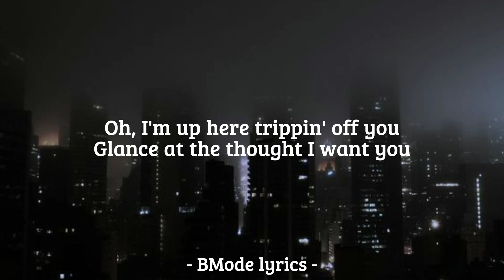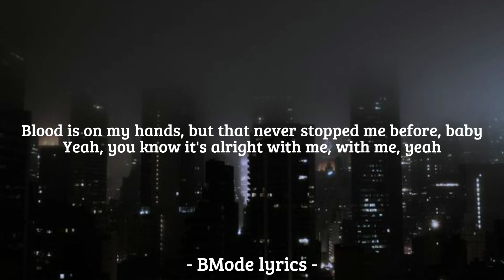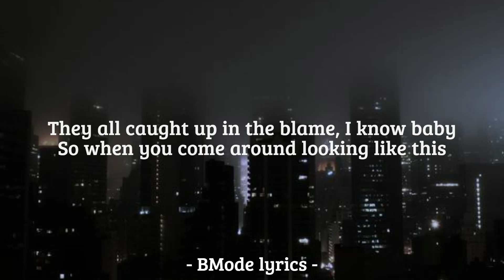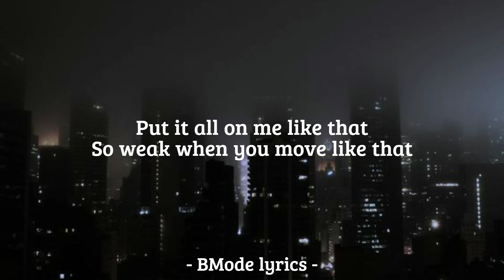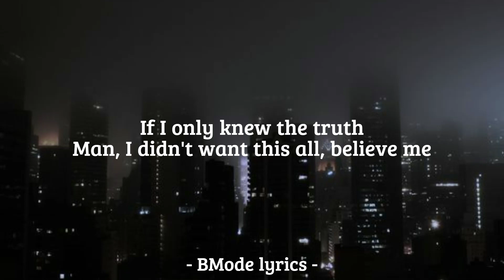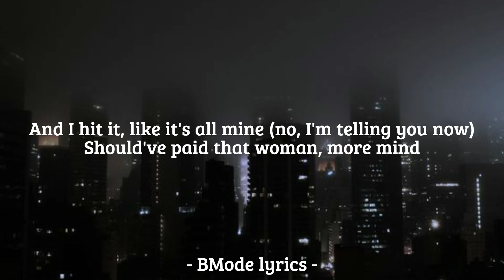lyrics ] all mine - PLAZA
PLAZA - All Mine (Lyrics)
Lyrics, PLAZA - All Mine

    Lyrics:  "All Mine"

Meet me when the sun goes down
Ring ring once you get downtown
In so deep, baby can't fix this
Like a user, baby I'm addicted to it
You get in my backseat
See you gettin naked in the rearview
Oh, I'm up here trippin' off you
Glance at the thought I want you
Blood is on my hands, but that never stopped me before, baby
Yeah, you know it's alright with me, with me, yeah

And I hit it, like it's all mine
Should've paid that, woman, more mind
Tell me, did you get the news?
She ain't fuckin' with you no more

All, it's all mine, it's all mine
I gotta live by this, can't trust what these women do
He shoulda' never trusted you
You had me touchin' on your body
Tellin' me you belong to nobody
I know, everybody's playin' games
They all caught up in the blame, I know baby
So when you come around looking like this
Don't think I don't recognize that shit
But every now and then I see a woman that gets me higher
Put it all on me like that
So weak when you move like that

And her body shakes
And you'll never know
When her body aches
But it ain't for you
If I only knew the truth
Man, I didn't want this all, believe me
I would've been so gone, but her sex so strong

Tell me, did you get the news? (Ah yeah)
She ain't fuckin' with you no more (no, she ain't fuckin' with you no more)
Tell me, did you get the news? (Did you get the news?)
She ain't fuckin' with you no more (no, I'm telling you now)
And I hit it, like it's all mine (no, I'm telling you now)
Should've paid that woman, more mind (no, I'm telling you now)
Tell me, did you get the news? (no, I'm telling you)
She ain't fuckin' with you no more (she's all mine)
And I hit it, like it's all mine (and now you know)
Should've paid that woman, more mind (that you don't treat her right)
Tell me, did you get the news? (You don't fuck her right)
She ain't fuckin' with you no more (ooh, you're gonna lose her right now)